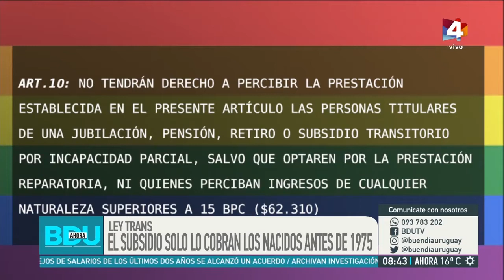Buen día Uruguay - Polémica por campaña "Todos somos iguales"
Federico Graña afirma que se mintió para convencer a personas a firmar contra la Ley Trans.